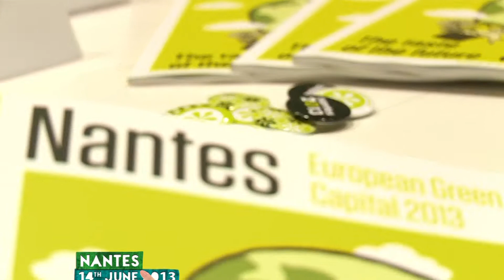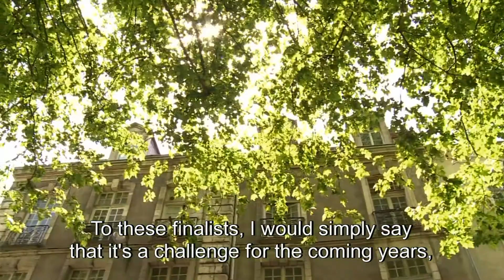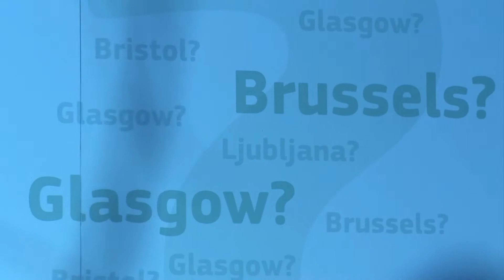Winning the European Green Capital Award 2015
We are a free membership organisation whose aim is to help make Bristol a low-carbon city with a high quality of life for all.